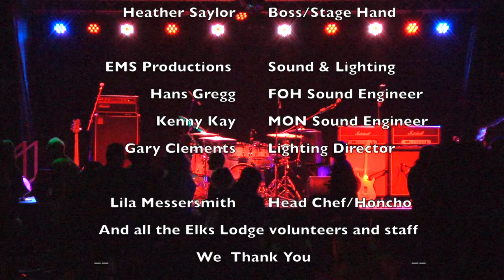Randy Hansen Show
Guitarist Randy Hansen world renowned Jimi Hendrix Tribute playing for Dean's Birthday bash at Elk Fest. For over thirty years, Hansen has been building a reputation as the foremost Hendrix tribute on Earth.